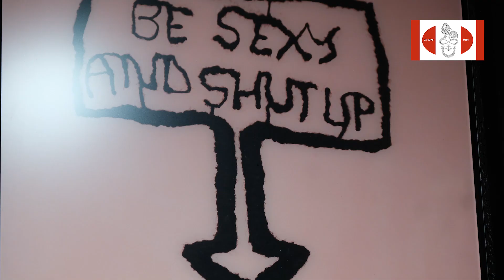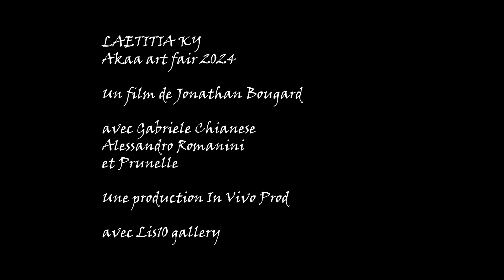Laetitia Ky Akaa Art Fair 2024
In-depth presentation of the work of Ivorian artist Laetitia Ky by Gabriele Chianese, director of Lis 10 Gallery, and the curator of the exhibition Alessandro Romanini, during the Akaa Art Fair Paris 2024.